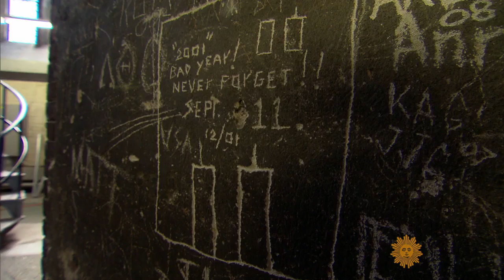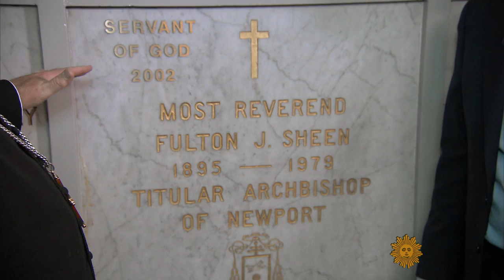Restoring St. Patrick's Cathedral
In 2012, New York's Cardinal Timothy Dolan announced a $175 million restoration of St. Patrick's Cathedral. Years of neglect had taken its toll on the historic church, and according to Dolan, the landmark's restoration and repair was not a luxury. Mo Rocca takes a tour of the continuing work.